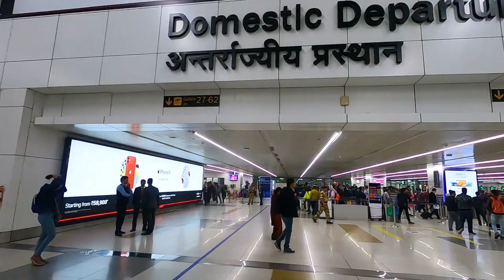Promo of Our visit to Isha Foundation || Statue of Adiyogi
Explore one of the heavens on earth i.e Isha Yoga Center. Full video wil be uploaded on Monday 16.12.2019.

Do you know Sadda India is the only channel on youtube which features interactive couple traveller videos including travel through various modes of transportation like train, airplane, bike and car.